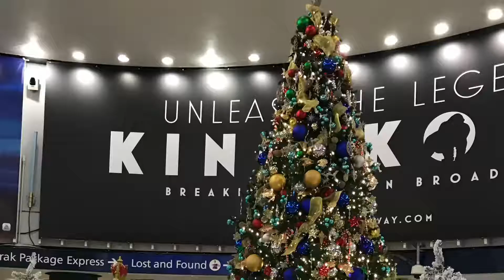December 13, 2018